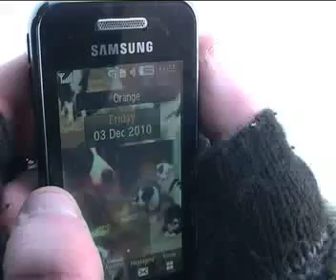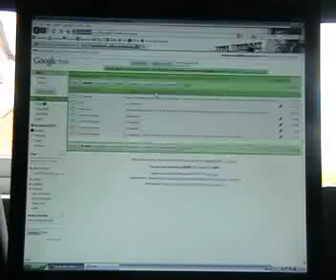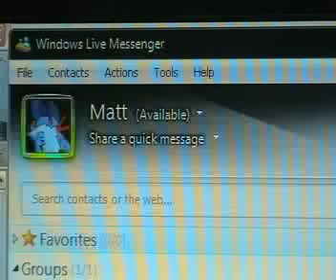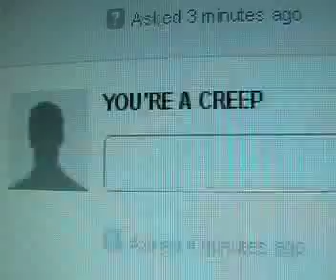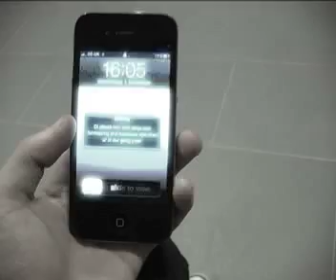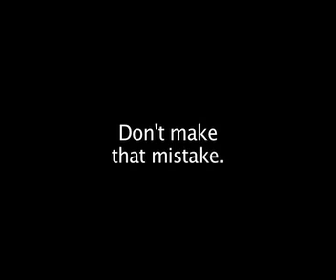SLC Project: The Cyber Bully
upcoming star Matt Nickleson is cyber bullied